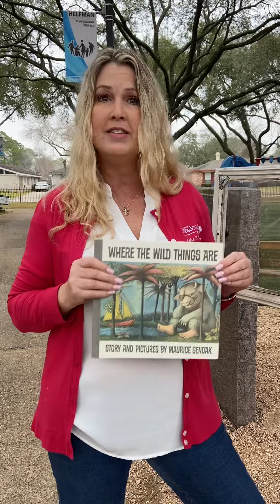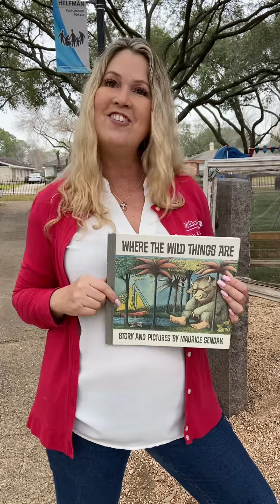Did You Know?... Little Free Libraries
The City of Meadows Place has Free Libraries!